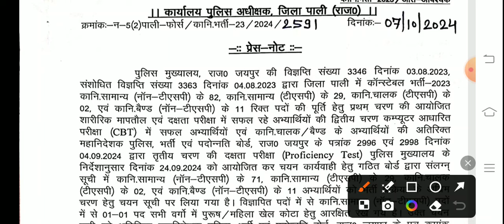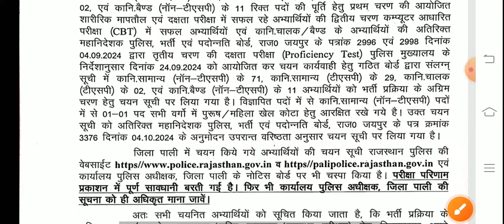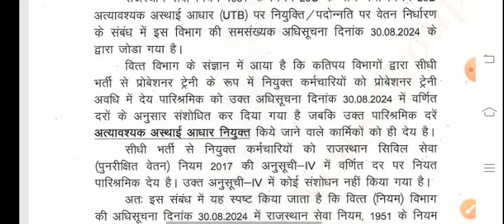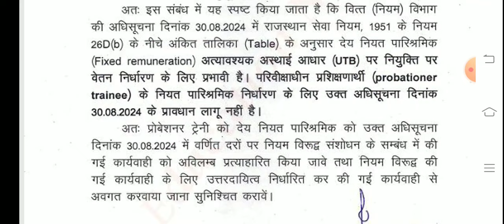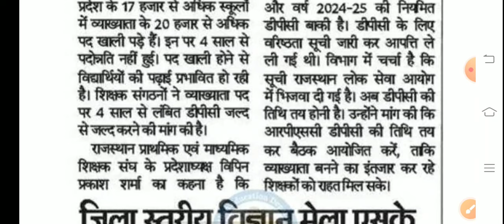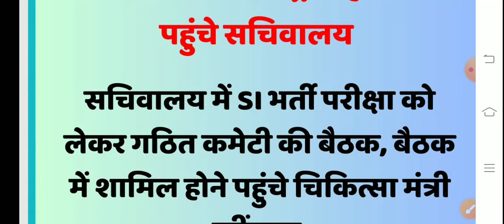बीकानेर निदेशालय शिक्षा विभागीय आदेश। Education Department News Today ।RPSC REET DPC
ashish education
1st grade new vacancy 2024
dpc update
2nd grade new vacancy 2024
1st grade latest news today
rpsc 2nd grade latest news today
1 grade new vacancy 2024
reet
1st grade new vacancy 2023
rpsc
rpsc first grade
reet 2024
dpc
reet 2024
new reet vacancy
new reet
1st grade vacancy
2nd grade vacancy
1 grade new vacancy 2023
madan dilavar
bhajanlal sharma
reet tak
narayan education
ghelp suratgarh
gyan store
upen yadav
2 grade new vacancy 2023
mggs
shiksha samachar
rpsc1st
rpsc 2nd
reetnews
reet2024
rpsc
rajasthan shaikshik samachar
shaikshik samachar
shiksha samachar
शैक्षिक समाचार
ashish education samachar
ashish education
1st grade new vacancy 2024
dpc update
2nd grade new vacancy 2024
1st grade latest news today
1 grade new vacancy 2024
reet
1st grade new vacancy 2023
rpsc
rpsc first grade
reet 2024
dpc